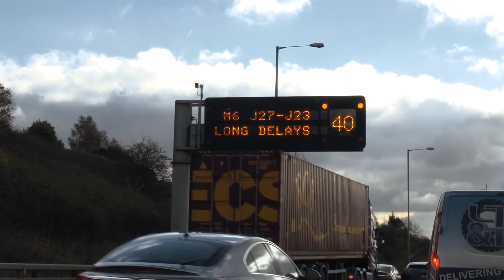About my new race team...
Social media stuff!

Follow Jorja!